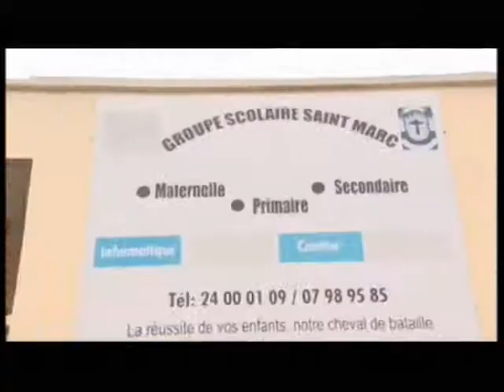03 07 2018 GROUPE SCOLAIRE ST MARC GROUPE SCOLAIRE ST MARC